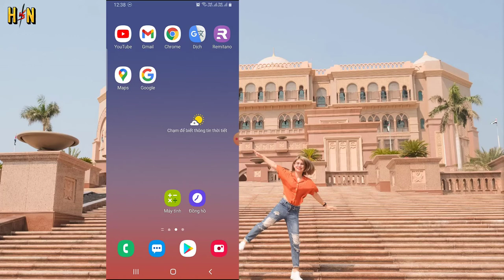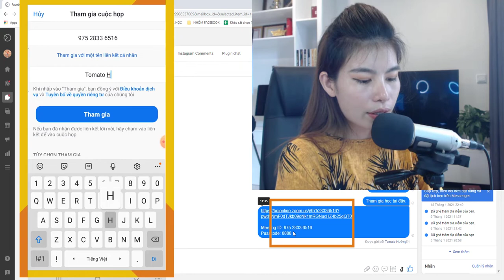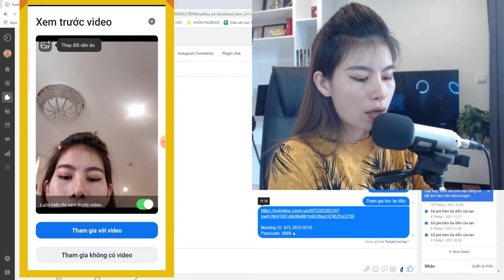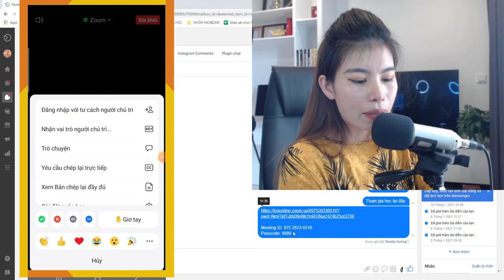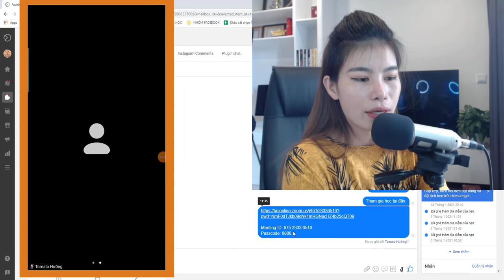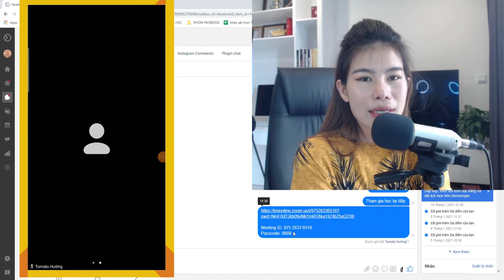Cách sử dụng Zoom trên điện thoại | Hướng dẫn Zoom trên điện thoại |Tomato Hường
Cách sử dụng zoom trên điện thoại trong video được hướng dẫn chi tiết, dễ dàng. Sử dụng zoom trên điện thoại sẽ giúp bạn nhanh chóng truy cập vào việc học tập trở nên hiệu quả. Học trực tuyến qua zoom là xu hướng trong thời kỳ thế giới phải ngồi ở nhà.